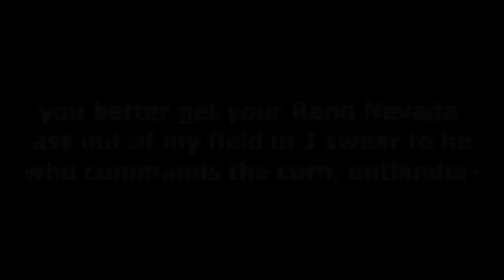Corn.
POV Leslie Vernon tries to convince you he's not from Reno Nevada.

fun fact, the file got corrupted and I lost a good chunk of frames I was too lazy to remake. So here's what I saved.

Leslie Vernon is from the 2006 movie Behind the Mask; The Rise of Leslie Vernon
The small child is Isaac from Children of the Corn